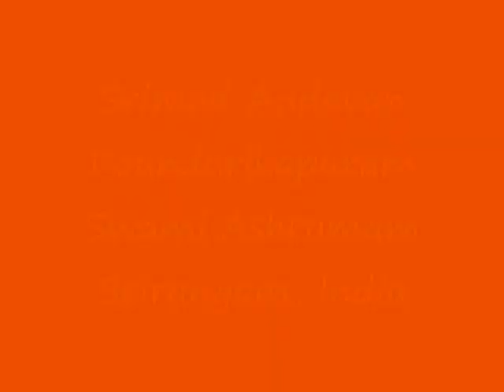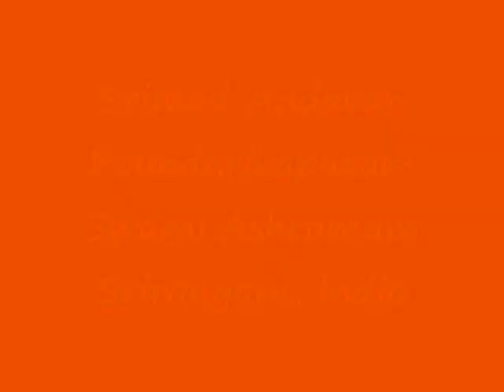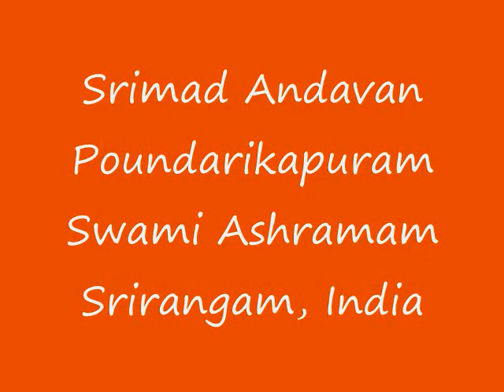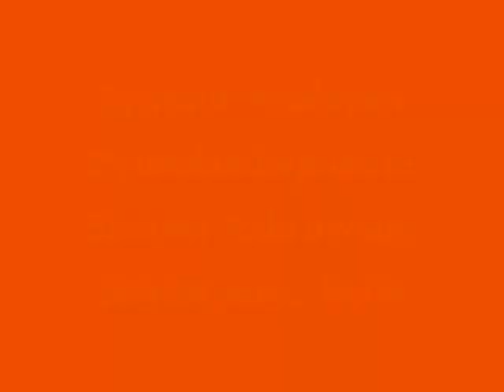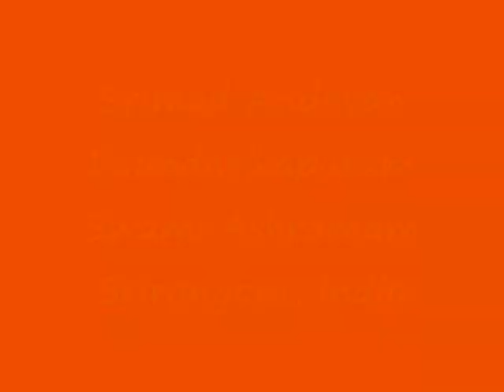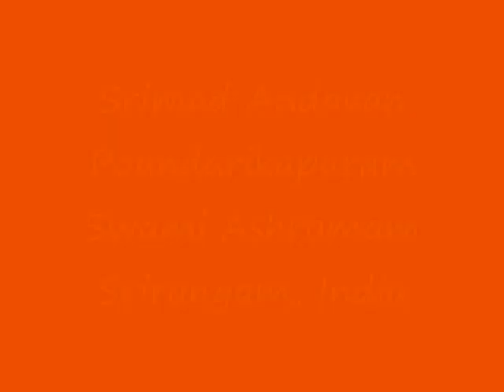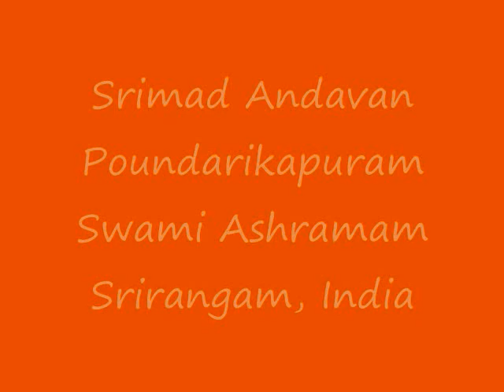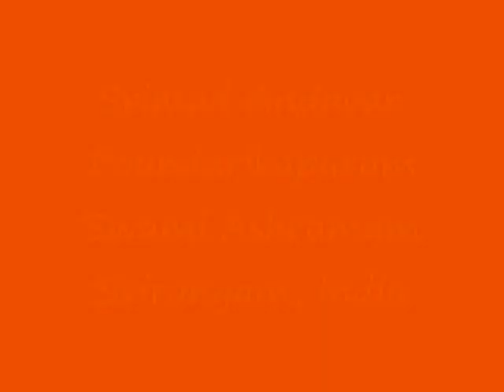Part-22 Gopala Vimshati Upanyasam by Srimad ParavAkkOttai Andavan, Sri Gopaladesika Mahadesikan